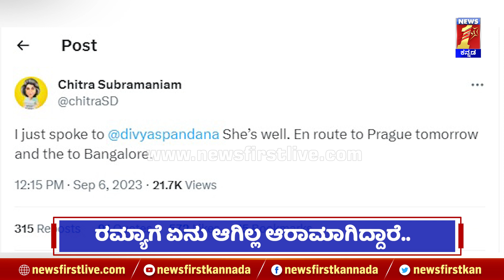Chitra Subramaniam : Ramyaಗೆ ಏನೂ ಆಗಿಲ್ಲ ಸೇಫಾಗಿದ್ದಾರೆ.. | FilmyFirst Kannada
Films you like, live and love.
FILMY FIRST gets you all the celebrity stories and gossips, behind the scenes, titbits, specials, total recalls, in vogue and more from the world of films.

Want anything from the film world, FILMY FIRST has it.

Get to know films from angles you’ve imagined, and haven’t, with FILMY FIRST.